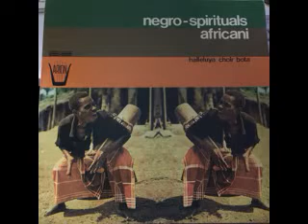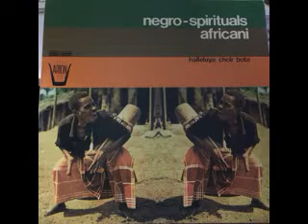Halleluya Choir Bota – Negro-spirituals Africani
A1  Ba Ni Ngyeti Ba Yawe
A2  Ba Angel Mbu Keri Ke
A3  Fa La Kan Mbo Ba
A4  Bun Nikob Bi Yeti Ba
A5  Bun Nikob Bi Yeti Ba
A6  Halleluya Bo Vi Mu Mon Le
A7  Nikob Ka Kon Yo Nvi Titi
A8  Ni Keng Ni Keng Nori Kang
B1  Mfon Bo Ngon Bun Ne
B2  Bim La Ni Tsanti
B3  Tu Mbu Na Tu Na Ye Mbu Nwi
B4  Yo Ka Nu Ti Ntsi To Tsi
B5  Yo Bo Ntum Mbo Kad
B6  Halleluya Ma Bota
B7  A Manna Yawe Fa Mbo Bin
B8  God News Chariots Coming